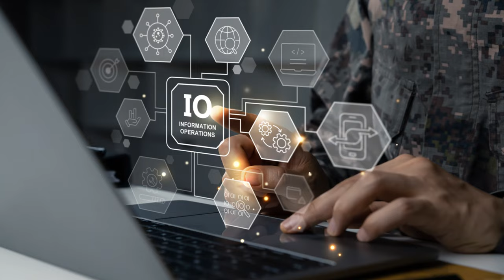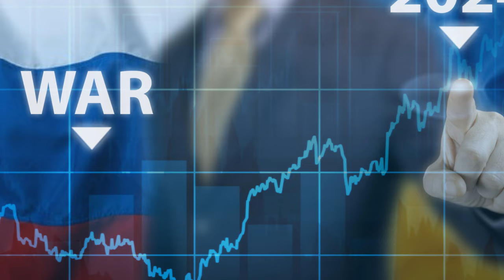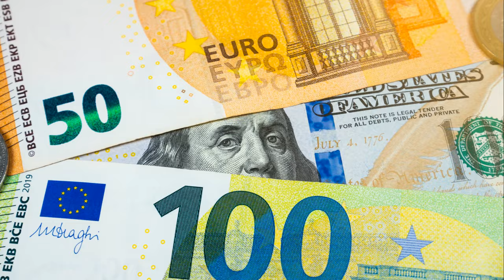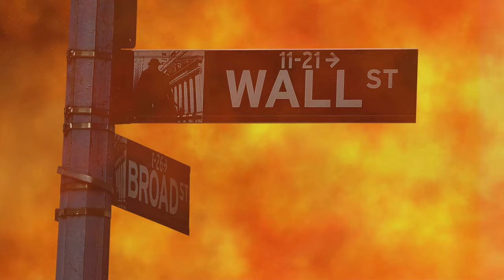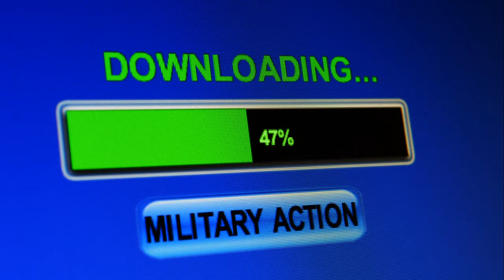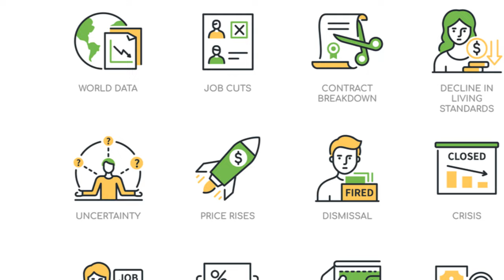The Iraq Invasion: A Misstep in History